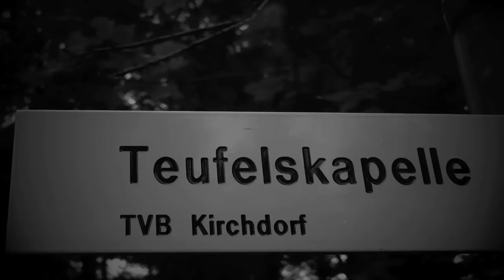Teufelskapelle (The Devil's Chapel) in Kirchdorf, Tirol